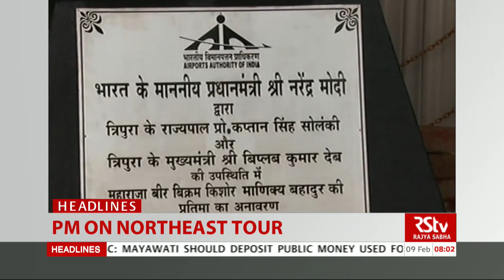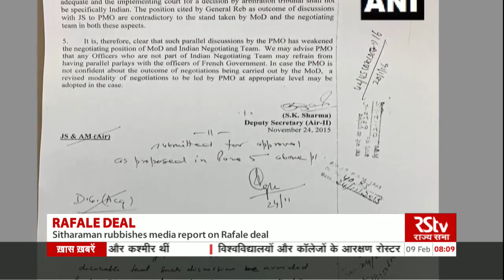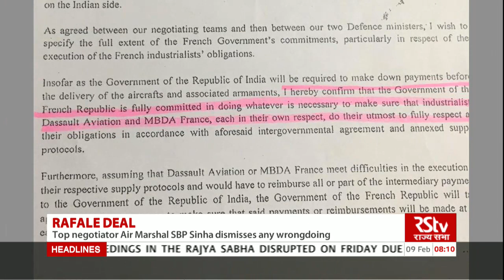English News Bulletin – Feb 09, 2019 (8 am)